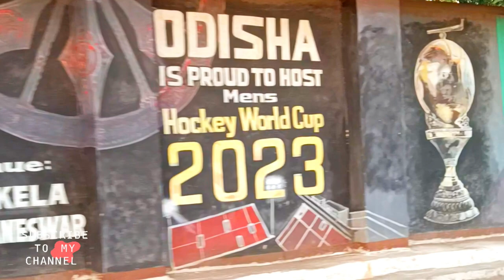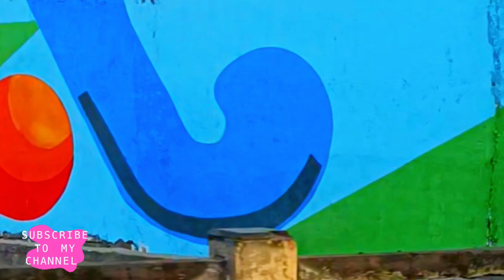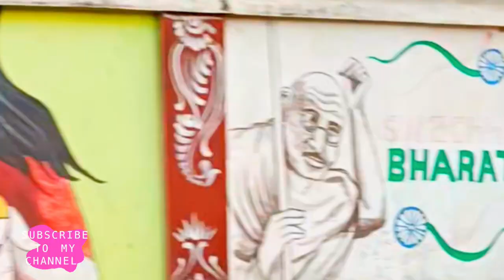Hockey Men's World Cup 2023 Special Amazing Wall Painting Celebration In Rourkela-Odisha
Yours Queries
wall painting
rourkela wall paintings
rourkela wall painting
wall painting in rourkela
wall paintings rourkela
wall painting rourkela smart city
wall painting colours
wall painting zoo
odisha wall painting
wall painting ideas
animal wall painting
wedding wall painting
roadside wall painting
outdoor wall paintings
wall panting
wall panting art
wall picture rourkela
vechil painting
painting on howa
nature painting
wall painting
hockey world cup rourkela 2023
hockey world cup 2023
hockey world cup preparation 2023
hockey world cup 2018
indian hockey team for world cup 2023
hockey world cup
wall painting art
kids wall painting
birds wall painting
human wall painting
wall painting design
animals wall painting
flowers wall painting
wall painting for beginners
famous persons wall painting
wall painting colour combinations
hockey world cup
hockey
men’s hockey world cup 2023
men's hockey world cup
odisha hockey world cup 2023
mens world cup
fifa men's world cup 2022
mens hockey world cup
mena world cup hockey 2022 tokyo
world cup hockey 2022
mens world cup hockey
india mens world cup hockey
world cup hockey
odisha hockey world cup
belgium hockey world cup
hockey world cup belgiuhockey world cup in odisha
world cup india hockey
fifa world cup 2022
birsa munda hockey stadium rourkela
birsa munda hockey stadium
birsa munda international hockey stadium
hockey stadium
first aid center of hockey stadium rourkela
office of hockey stadium rourkela
birsamunda international hockey stadium rourkela
rourkela hockey stadium
water treatment centre of hockey stadium rourkela
birsa munda international hockey stadium rourkela
hockey stadium sports hostel
international hockey stadium rourkela
worldcup
hockey world cup
t20 world cup 2022 tickets booking kaise kare
fifa world cup ticket booking malayalam
hockey world cup ticket
t20 world cup 2022 online ticket booking
how to online tickey booking world cup 2023
world cup 2023 online ticket booking
online ticket booking
hockey cup ticket sale
world cup 2023 ka online ticket booking kaise hota hai
hokey mens hockey world cup 2023